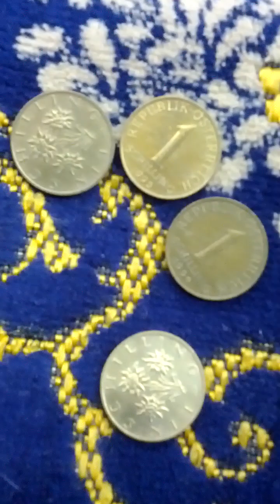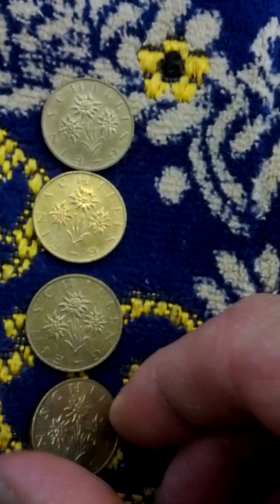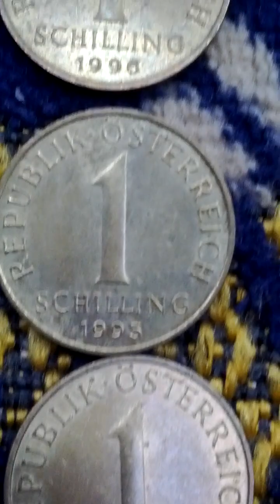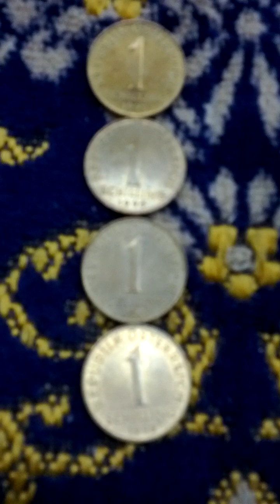Lots of Austria = Osterreich 1 Schilling 1995(AH 1417) Obsolete Coins-01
Tue 9th May 2023(AH 1444 Shawwal 19th)...
These are lots of Austria = Osterreich 1 Schilling 1995(AH 1417) Obsolete Coins.
And this is a part of Seoul Metro No 4 Line from Gir Eum(417) to Sung Shin Women's University(418)..